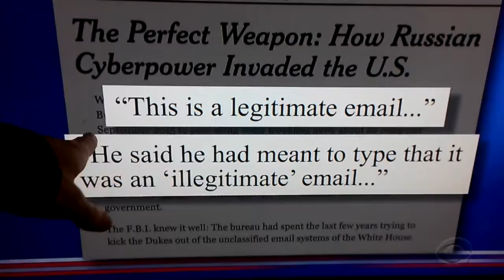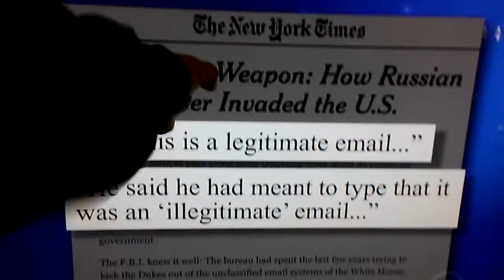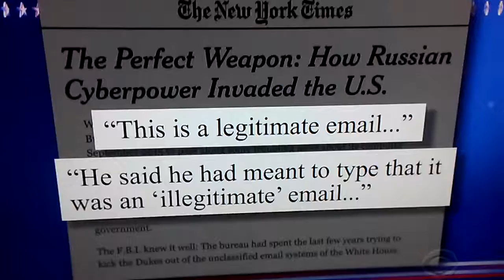Could Grammar ZaNis have saved us from regular ZaNis?